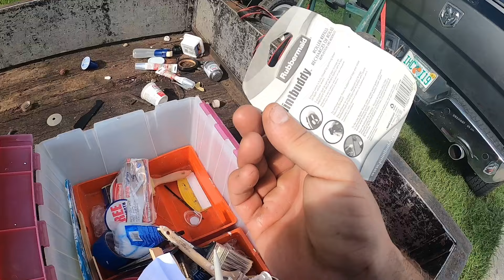BIKE DONATION AND APPLIANCE DAY!!!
Well that was fun, tune in to see what happened.

SEND US A POST CARD! SEND POST CARDS TO:
JunkMan5000
P.O.Box 414

Sugar Bee Cookie Company is now on YouTube, Check out her shorts here!!

You can schedule pickups, do a little shopping or just drop a line saying Hi!

Don't forget to check us out on all our FaceBook Pages as well